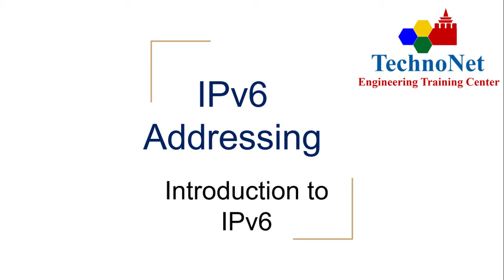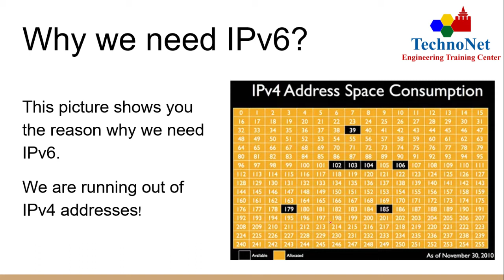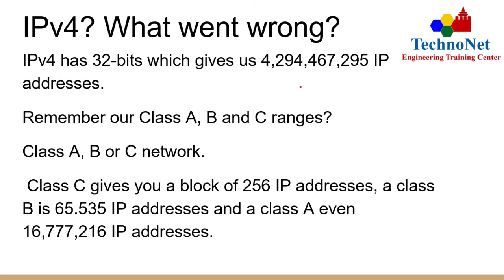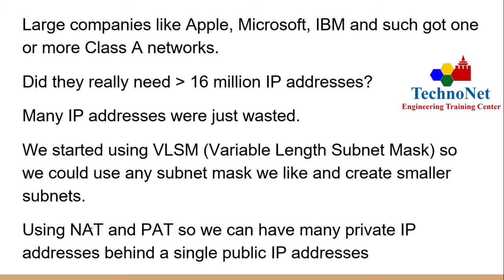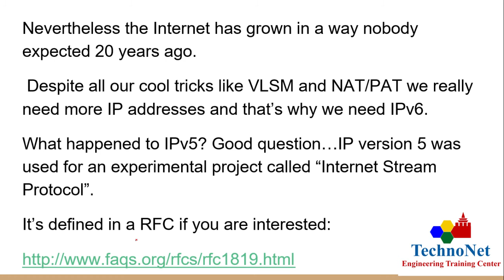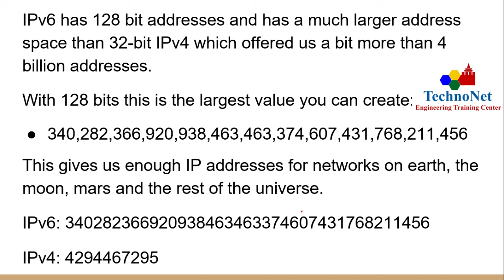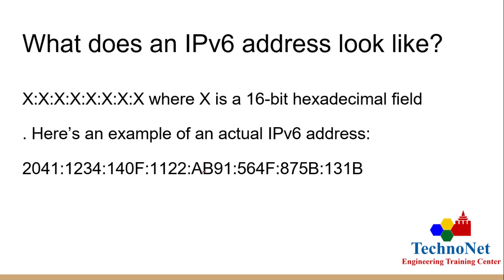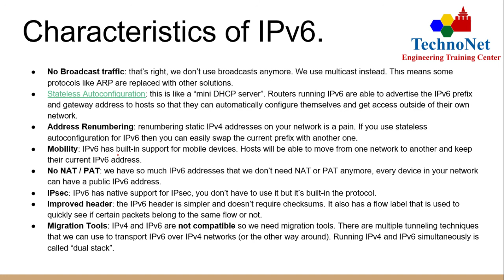Introduction to IPv6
IPv6 အခြေခံ